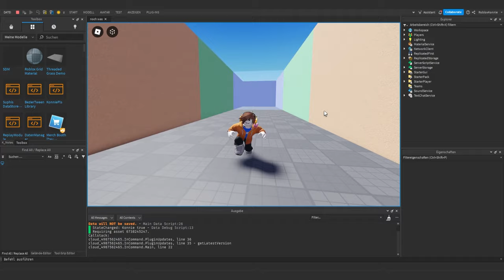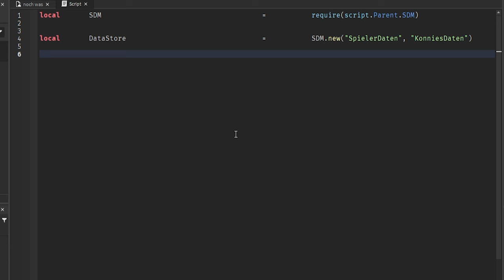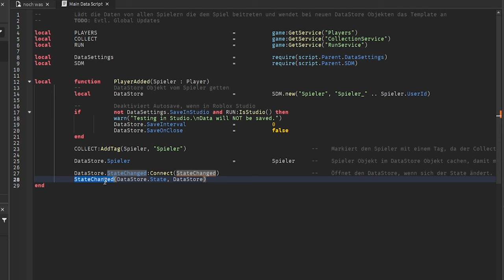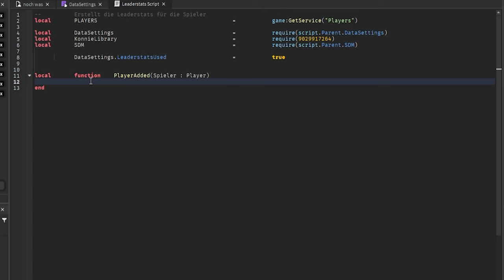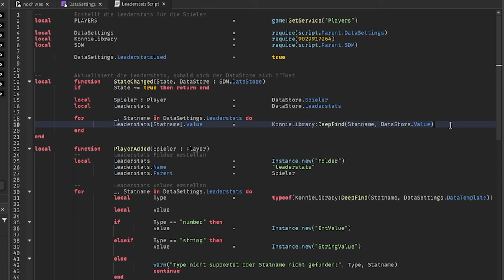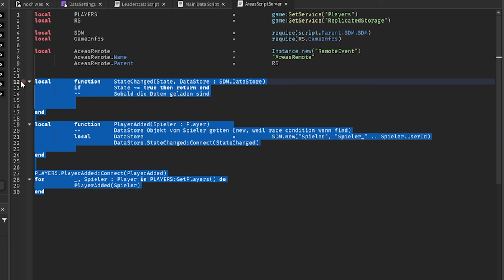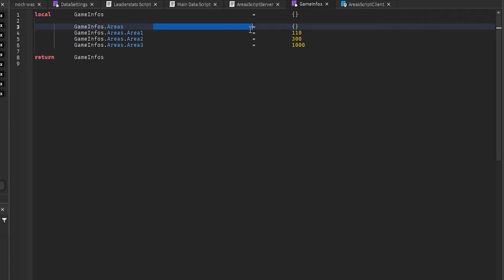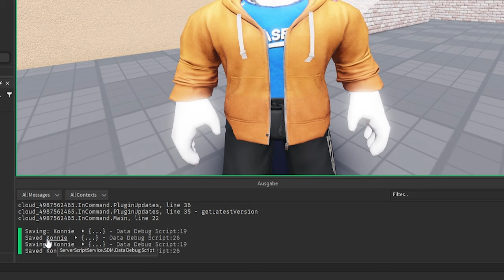Daten Speichern (Einfachste Methode) mit Suphis Data Store Module! | Roblox Studio Tutorial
Wie speichert man Daten in Roblox Studio damit der Fortschritt nicht verloren geht?

Ich zeige, wie man in Roblox Studio mit Suphis DataStore Module ganz einfach Spielerdaten speichern und laden kann.
Das Modul ist super einfach und kümmert sich automatisch ums Autospeichern und sogar Session Locking!
Ich zeige, wie man Leaderstats und freischaltbare Areas speichern kann. Aber man kann natürlich alles speichern.

00:00 – Intro
00:35 – Was wir machen
01:07 – Voraussetzungen
01:48 – Was ist der DataStore Service?
02:43 – Warum Suphis DataStore Module?
03:32 – Modul bekommen
04:23 – Anwendungsbeispiel
06:17 – Los Gehts!
07:18 – Data Settings
08:42 – Main Data Script
14:57 – Leaderstats Script
21:37 – Test 1
22:39 – Studio API access Error beheben
23:27 – Freischaltbare Areas speichern
27:38 – GameInfos Modul
29:43 – Area Client Script
31:02 – Test 2
34:47 – Letzter Test
36:04 – Download

–               ↓ LINKS ↓                   –

–                ↓ TAGS ↓                   –